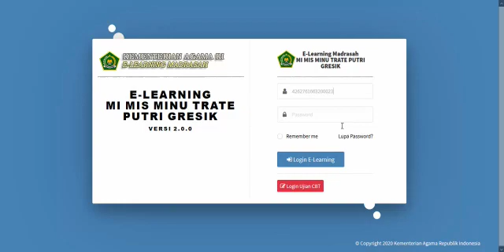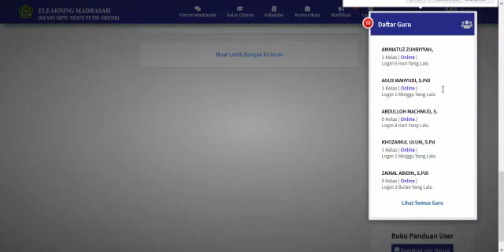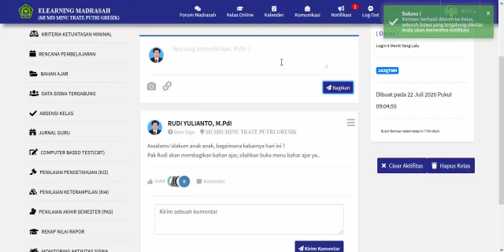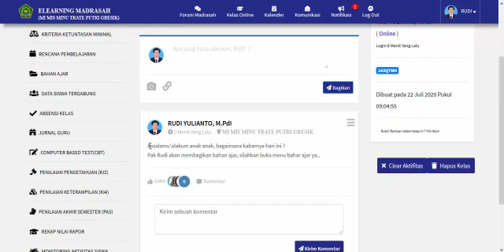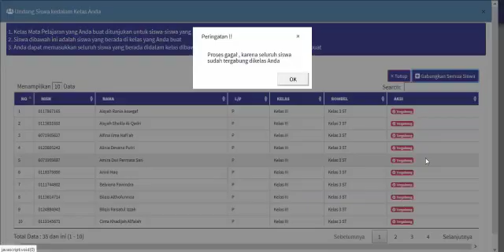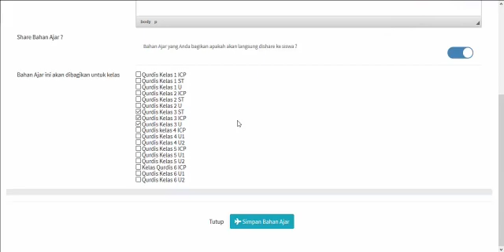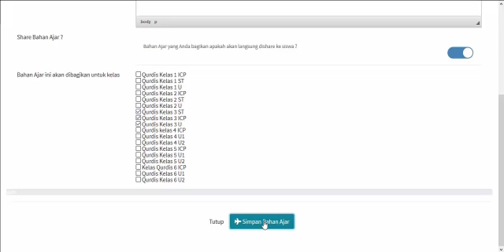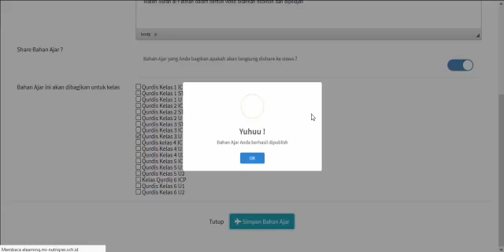22820 - 849 Kak Rudi